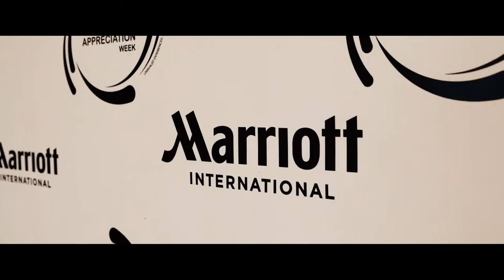Préparation GCAW (Marriott International)